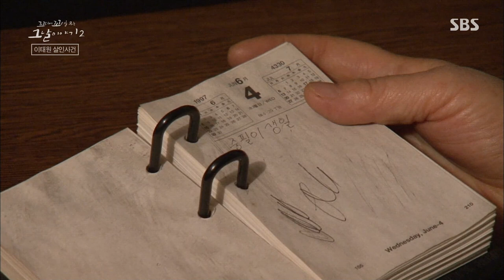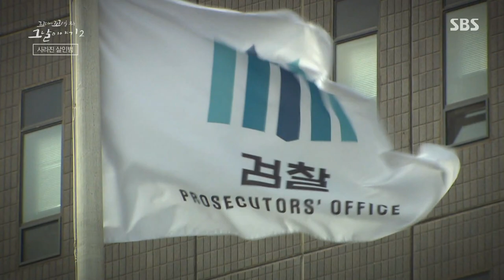살인자의 출국, 절망적인 그날의 순간ㅣ꼬리에 꼬리를 무는 그날 이야기(2021tail)ㅣSBS Story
이태원 살인사건 살인자들이 출국한 그날에 대해 이야기한다.

SBS 교양 ‘꼬리에 꼬리를 무는 그날 이야기 시즌2’